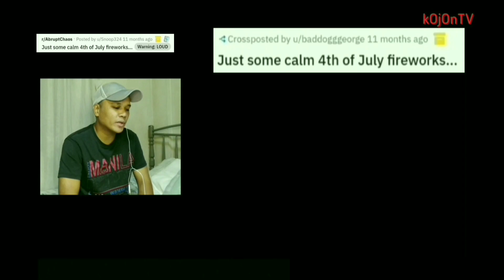Fireworks display fail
Fireworks Accident

* Sinadya kong icut yung kwento ko sa dulo yung sa may simbahan dito, hindi ko na tinuloy yung kwento yung nangyari samin ganyan, may namatay kasi